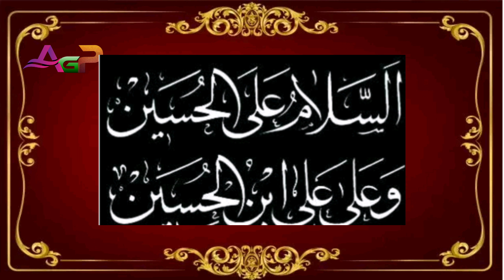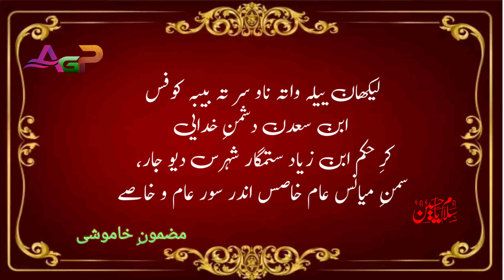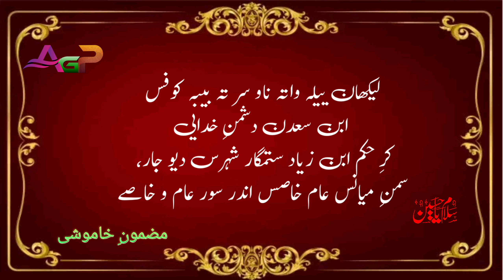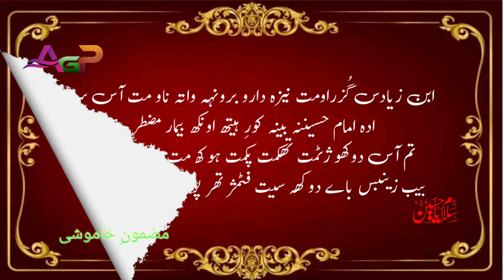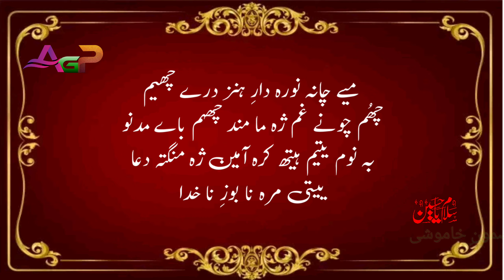خاموشی kashmiri marsiya khamoshi elegy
@tarzz_te_tehreer  presents Kashmiri Marsiya Khamoshi part 1 Dard